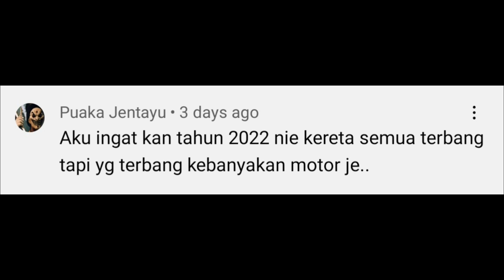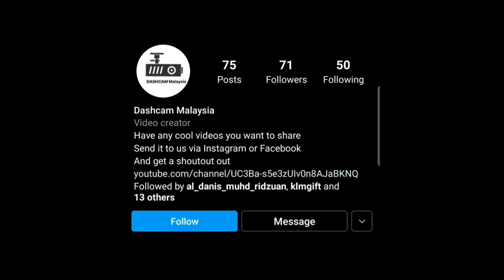Dashcam Malaysia Crash Compilation Part 80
Like our page show your support

Any cool videos you wanna share?
Send it to us via Email, Facebook or Instagram

Dashcam Malaysia
Dash Cam Malaysia
Malaysia Dashcam
Malaysia Dash cam
Dashcam

Viral Malaysia
Viral Dashcam Malaysia

Malaysia cars
Malaysia viral
Malaysian car compilation
Malaysian drivers Dashcam

Grab food
Grabfood
Foodpanda
Food panda
Food delivery
Super bike
Genting
Karak

X50
D55L
Perodua Ativa
Sugu Pavithra